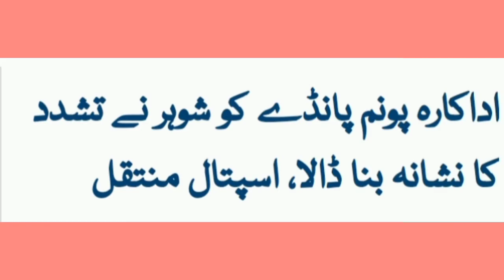Poonam Pandey Physically Assaulted By Husband Sam Bombay/Poonam Pandey Hospitalized/Final Talk